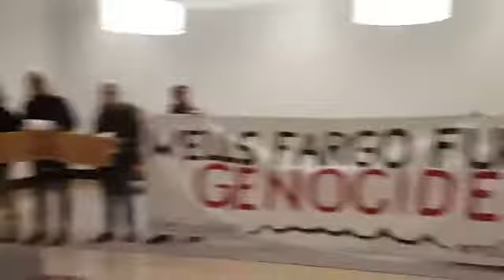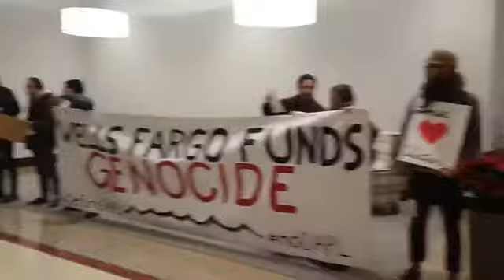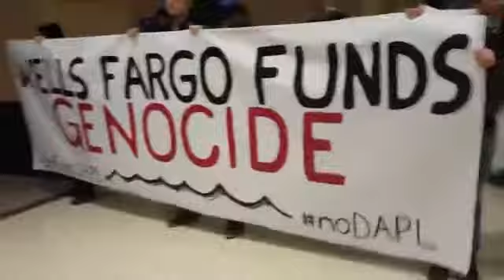Water Protectors Lock Down at Mpls Wells Fargo Offices in Solidarity w Standing Rock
NODAPL Archives